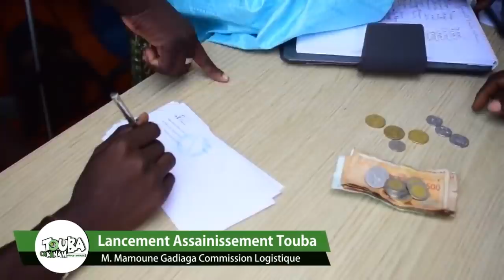Touba Cakanam Bilan provisoire des contribuant dans l'Opération assainir Touba